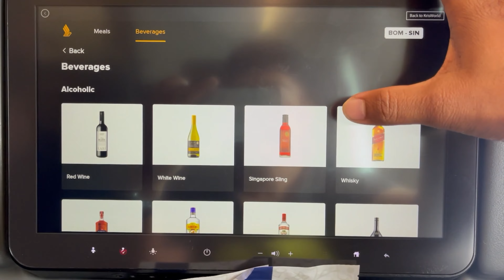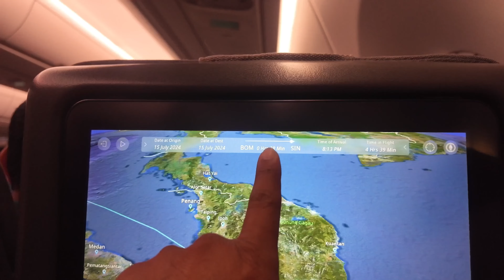मुंबई ते सिंगापूर: चीनच्या दिशेने पहिलं पाऊल! 🇮🇳✈️🌏🇨🇳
"In this exciting first episode of my China travel series, I begin my journey from Mumbai, India, and head to Shenzhen, China, via a fascinating layover in Singapore and a quick stop in Hong Kong. Join me as I explore the travel experience, from flights to bullet trains, and witness the thrill of international travel on a budget. This episode covers the Mumbai to Singapore leg of my adventure!"

VLOG | Marathi Vlog | Marathi Travel Vlog  @siddheshwarwaje

00:00 Intro
00:58 Why we are going like this Mumbai-Singapore-HongKong then China?
01:41 Why I Am Going to China?
03:23 We go additional free food
04:00 My life's 1st Bigger Full Fledge Aircraft
04:40 We got Unlimited free Meals, Beverages, Alcohol, Juices and Amenities.
06:48 We got Opportunity to get access to the Internet InTheAir